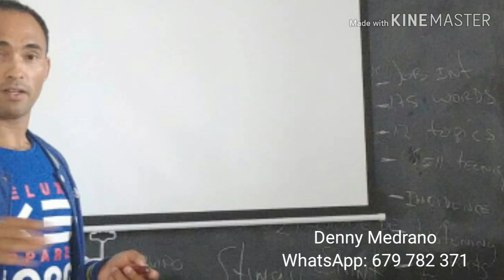Clases especiales de lunes a lunes